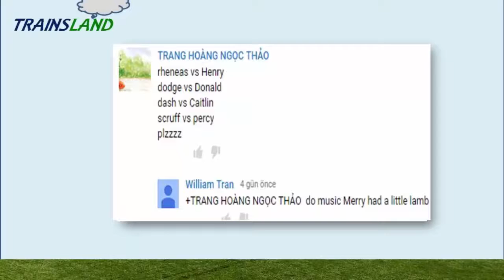The World's STRONGEST ENGINE Trains #80 - Thomas and Friends Toy Trains for Children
This Youtube video episode is a Thomas and Friends - The World's STRONGEST ENGINE Trackmaster Toy Trains for Children

Rheneas vs Henry
Dash vs Caitlin
Dodge vs Donald
Scruff vs Percy